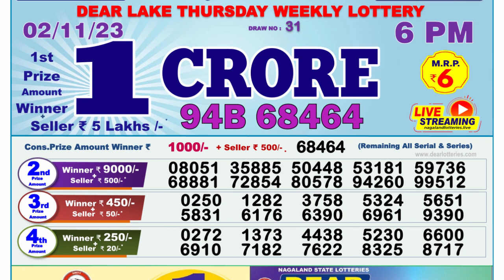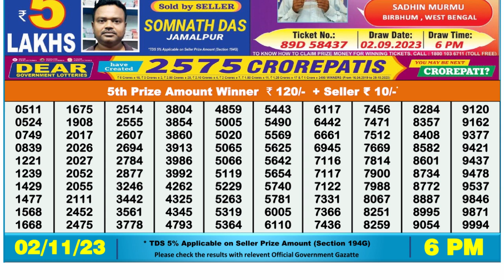Nagaland Lottery Sambad Live 6pm 02.11.23